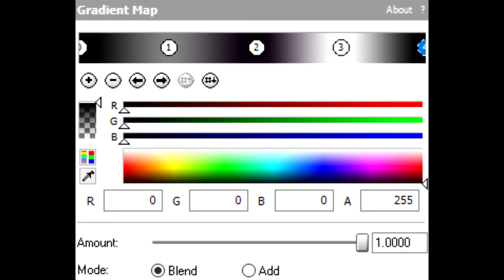How To Make BlossomCatFlangedSawChorded